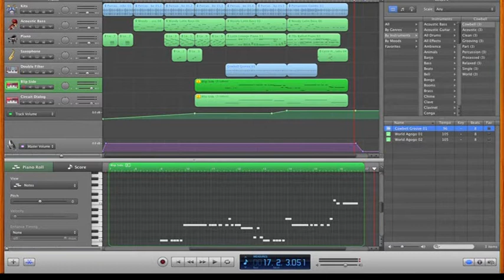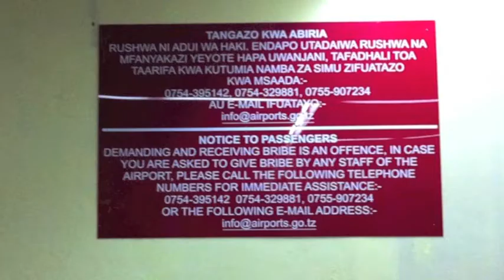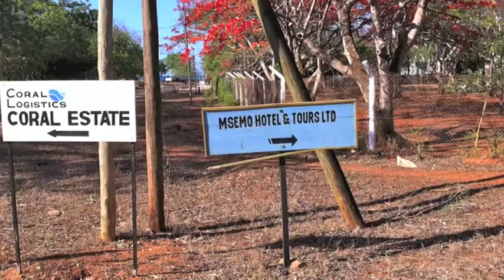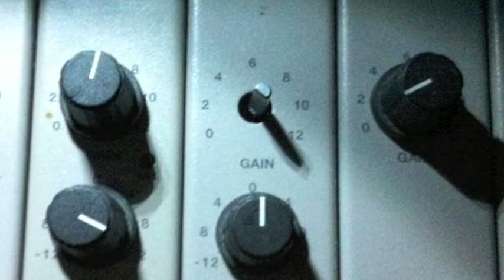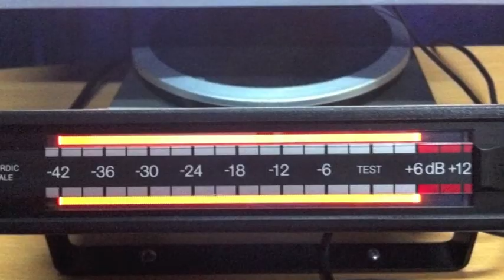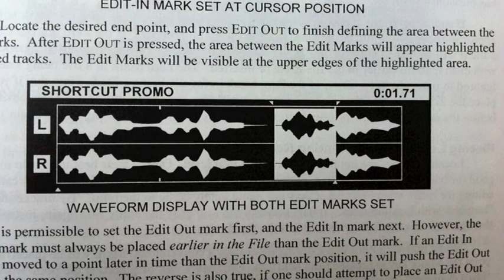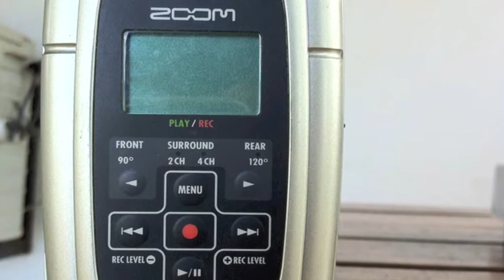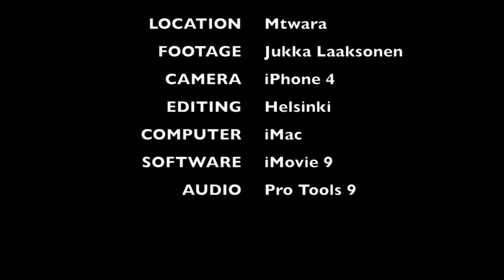Jamii Fm Radio Equipment Installation Nov-2011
Introduction
JAMII FM is a Community Radio that was launched in September 2016 for the purpose of giving community members particularly from rural areas access to information and means of communication. The programmes are basically focused on issues that directly or indirectly reflects community livelihood including people with special needs. Through Jamii FM Radio, educational and developmental information is disseminated and exchanged; important local issues are aired; a free market place of ideas and opinions is opened up and people are given the opportunity to express themselves. Broad participation by community members is always encouraged in Program production. JAMII FM RADIO gives voice to the voiceless.

Vision
The VISION of Jamii FM is to see the community of Lindi and Mtwara Regions particularly from rural areas have access to information and increased capacity to play a meaningful role for their own development through media.

Mission
The MISSION is to enable local communities to use media as a tool for enhancing participatory communication in order to achieve sustainable rural development.

Location
JAMII FM Radio Station is located at Naliendele area 9km from Mtwara Town along Mtwara-Newala road. The station is opposite to Naliendele Agriculture Research Institute.

Coverage:
JAMII FM RADIO owns its 60 meters transmission tower that enables to reach the huge population from both Mtwara and Lindi regions, from Mtwara Municipal up to Nanyamba, Tandahimba, Newala, Nachingwea, Lindi and some parts along the boarder with neighbouring country-Mozambique.

Programme Schedule
0600 – 1000hrs – Dira ya Asubuhi
1000 – 1300hrs – Kapu la Jamii
1300 – 1300hrs – Habari kwa ufupi
1300 – 1600hrs – Mchakamchaka
1600 – 1610hrs – Habari (News Bulletin)
1610 – 1800hrs – Sauti ya Jamii
1800 – 1900hrs – Radio France International (RFI)
1900 – 1910hrs – Habari (News Bulletin)
1910 – 2000hrs – Dimba la Michezo (Sports)
2000 – 2100hrs – Makala Maalum
2100 – 2200hrs – Usiku Mwema
2200 – 0000hrs – Love Boat
0000 – 0600hrs – Music Mix

S W A H I L I

Utangulizi
Jamii FM Radio, ilianza matangazo yake rasmi mwezi Septemba mwaka 2016. Madhumuni ya Radio hii ni kupasha Habari na kutoa fursa ya Mawasiliano kwa Jamii, hasa Jamii ya vijijini. Vipindi vyake vinaandaliwa kwa namna inayogusa na kulenga maisha ya jamii ya vijijini, ikiwa ni pamoja na watu wenye mahitaji maalum kama Walemavu na watu wasiojiweza.

 Radio Jamii FM hutangaza habari zinazoelimisha na kuwa Jukwaa la kubadilishana habari za maendeleo ya jamii, hivyo kutengeneza fursa huru kwa jamii kupaaza sauti. Ushirikishwaji jamii unasisitizwa katika kuandaa vipindi. Hivyo,Radio Jamii hutoa fursa kwa wasio na sauti katika Jamii kupaza sauti.

Dira
Kuona kwamba kupitia Radio Jamii FM, Jamii ya Mikoa ya Mtwara na Lindi hasa inayoishi vijijini, inapata habari na uwezo wa kushiriki kikamilifu katika shughuli zinazohusu maendeleo yao.

Dhima
Kuwezesha Jamii kutumia Vyombo vya habari katika kukuza mawasiliano shirikishi ili kujiletea maendeleo endelevu

Eneo
Kituo cha Radio Jamii kipo Kitongoji cha Naliendele, kilichopo umbali wa kilometa 9 kutoka Mtwara Mjini katika barabara inayoelekea Newala. Kituo hiki kipo mkabala na Kituo cha Utafiti wa Mazao ya Kilimo, Naliendele, Mtwara

Eneo la Huduma
Radio Jamii inamiliki Mnara wenye urefu wa Mita 60 unaowezesha Kituo kurusha matangazo na kufikia idadi kubwa ya wakazi wa eneo hili kuanzia Manispaa ya Mtwara na kusambaa hadi kufikia Nanyamba, Tandahimba, Newala, Masasi, Nachingwea, Lindi na baadhi ya maeneo yanayoambaa kwenye mpaka wetu na Nchi jirani ya Msumbuji

Ratiba ya Vipindi
0600 – 1000hrs – Dira ya Asubuhi
1000 – 1300hrs – Kapu la Jamii
1300 – 1300hrs – Habari kwa ufupi
1300 – 1600hrs – Mchakamchaka
1600 – 1610hrs – Habari (News Bulletin)
1610 – 1800hrs – Sauti ya Jamii
1800 – 1900hrs – Radio France International (RFI)
1900 – 1910hrs – Habari (News Bulletin)
1910 – 2000hrs – Dimba la Michezo (Sports)
2000 – 2100hrs – Makala Maalum
2100 – 2200hrs – Usiku Mwema
2200 – 0000hrs – Love Boat
0000 – 0600hrs – Music Mix